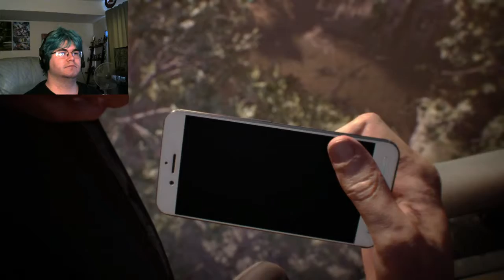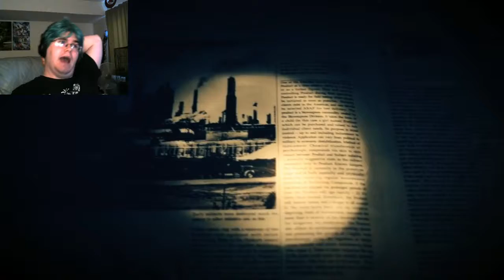LET'S CURE ZOE! | Resident Evil 7 (part 14) [Zoe End]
Let's see what happens when you save Zoe instead of Mia! Though the question still stands, why would Ethan save her?